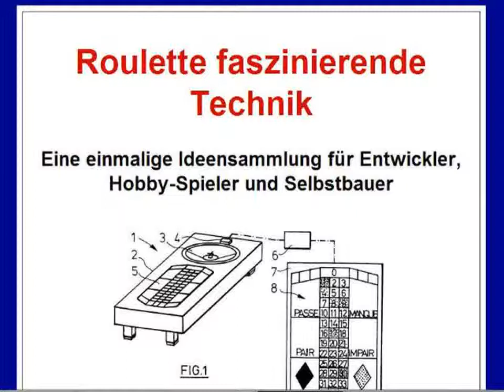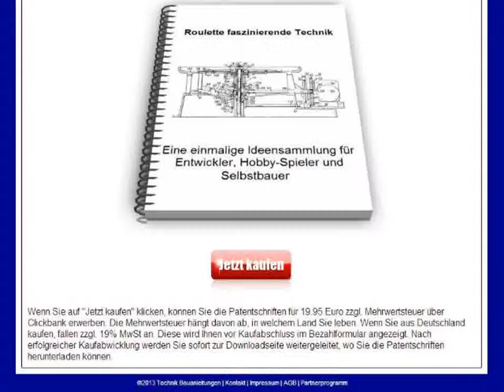Roulette Technik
Roulette Technik For more info! at